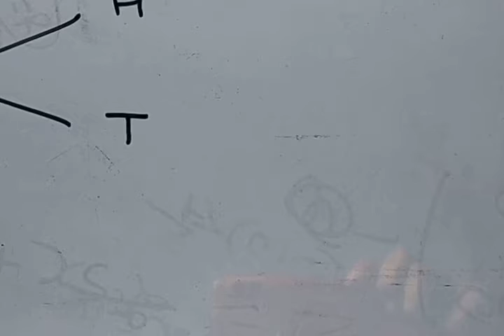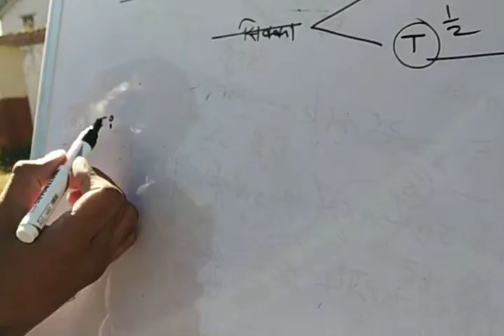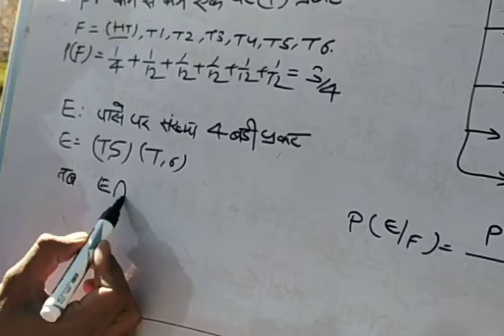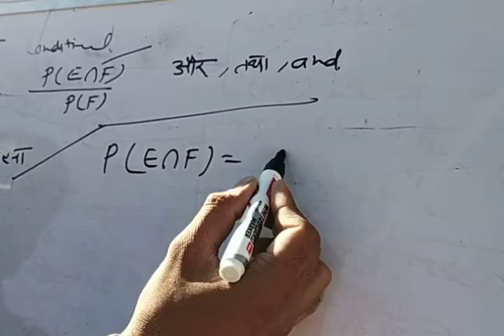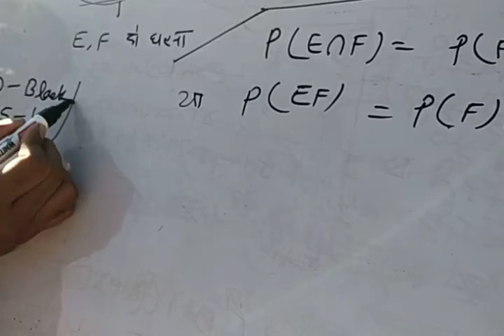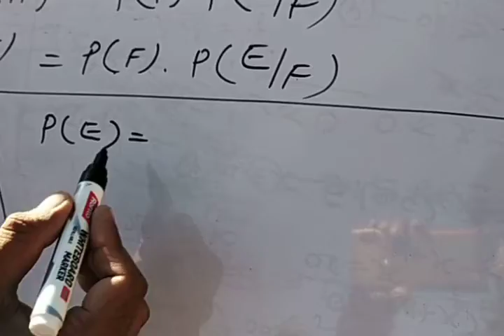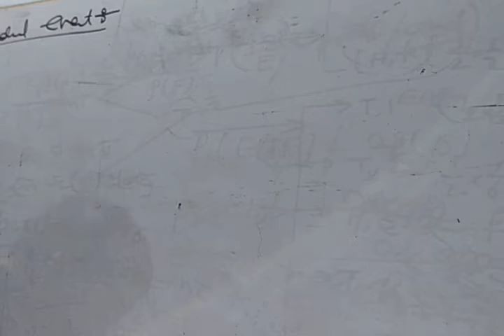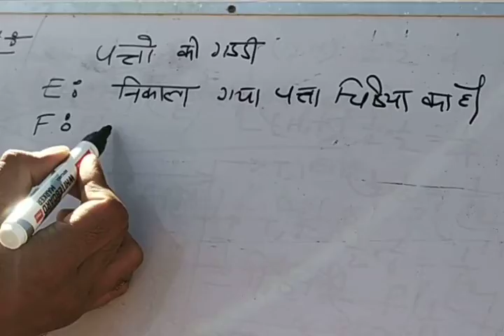Multiplication theorem and independent event of probability and example 7 class 12